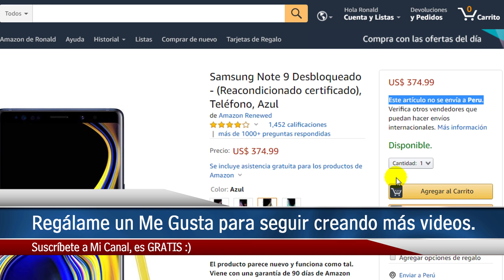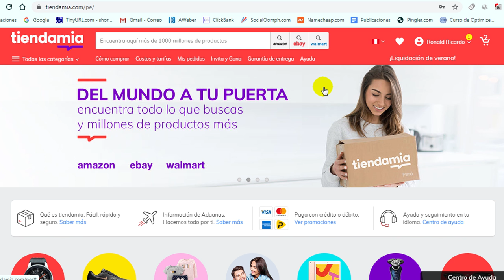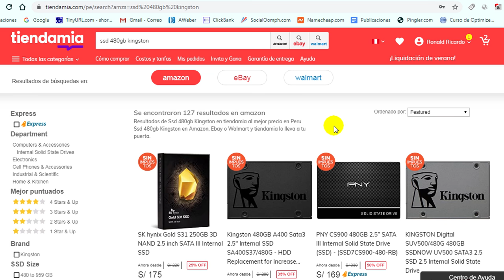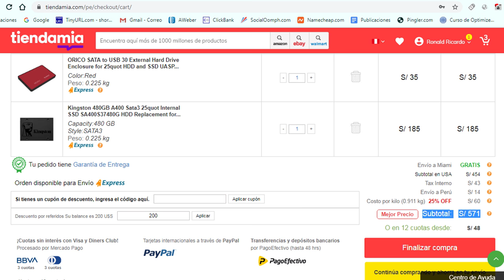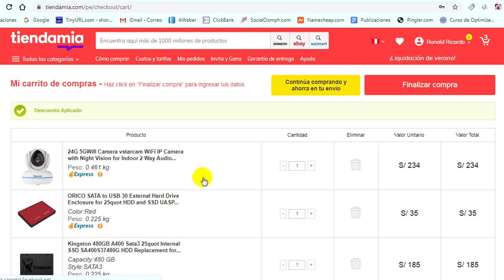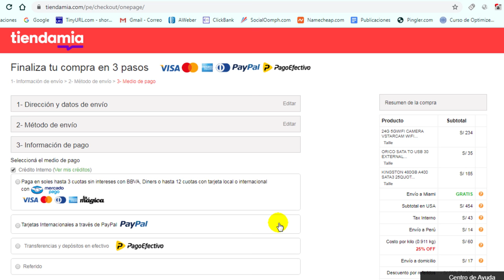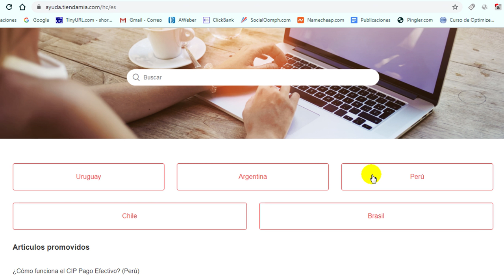Como Comprar en AMAZON desde PERU 2025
Aquí aprenderás a comprar en Amazon desde Perú, podrás comprar el producto que quieras de Amazon.